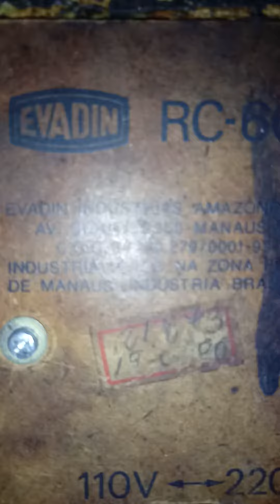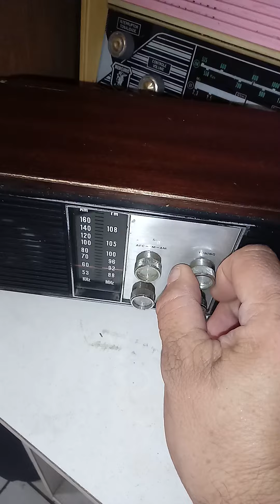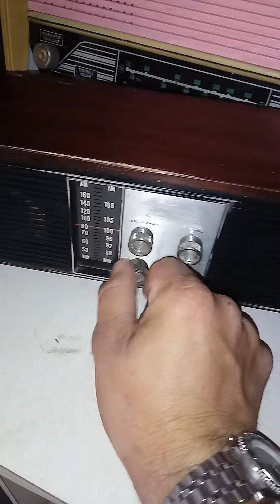Rádio Evadim RC-603 AM/FM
Antigo rádio da década de 70, 2 alto falantes, AM/FM. FM não funciona.